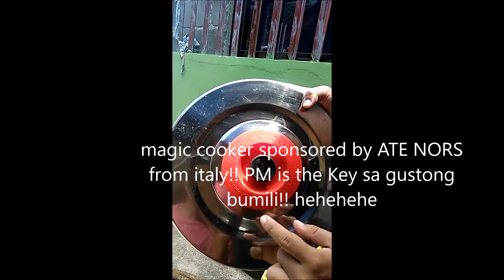Panlaban sa Covid-19 kahit naka home quarantine! TABIRAK, BINIGNIT, GINATA-AN at your service!!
Mga sangkap na kailangan
- kamote - (2 kilo) - 40 pesos
- gabi (1 and 1/2 kilo) - 35 pesos
- saging saba na hinog -(1 and 1/2 kilo) - 45 pesos
- gata (3 pirasong niyog) - 60 pesos
- asukal (1 kilo) - 38 pesos
- malagkit na bigas (1/4 kilo) - 15 pesos
- sagu (10 balot) - 40 pesos

Total 273 PESOS - GOOD for 30-40 person/1 baso
Masustansya na masarap pa!!